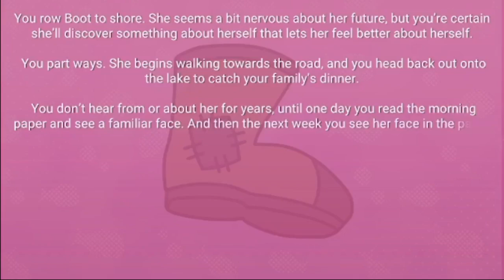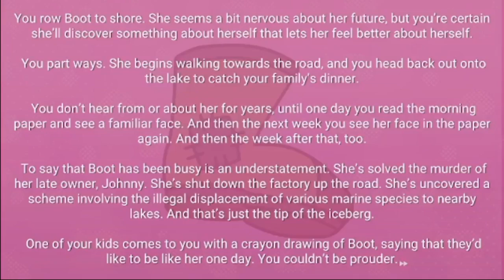fish shoe.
Matt accompanies yours truly (Rooste) on a fishing trip to a strange, nuclear lake, where all the fish are hot, but we have a wife and kids.

The game is Hook, Line and Love! by MythiKiwi